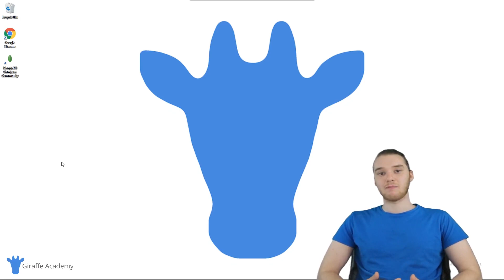Introduction | MongoDB | Tutorial 1